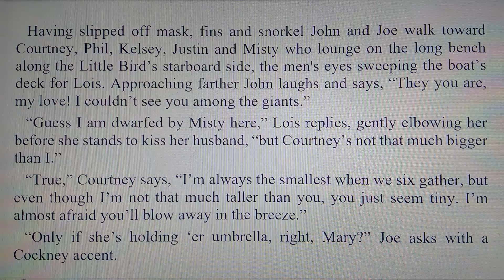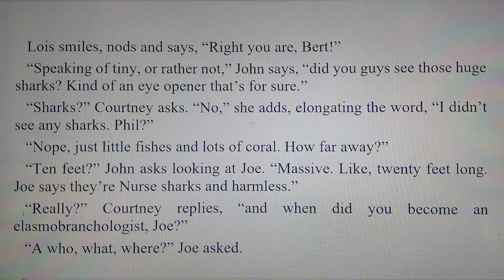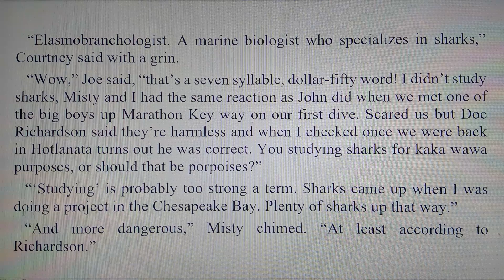Joe Kleen- Southern Hospitality: 02/12/90, 20 of 29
Part 20 day four of Joe and Misty Kleen's 1990 Saint Kitts romp.